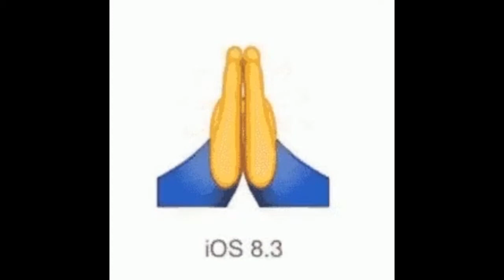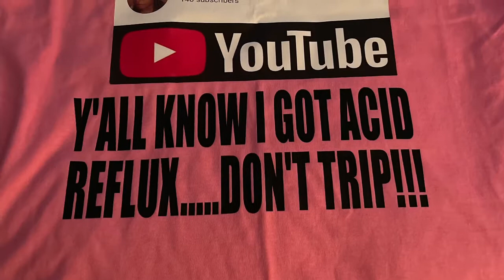AIR FRIED CHICKEN MUKBANG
Join me for dinner tonight. Tonight’s dinner includes air fried chicken wings and potato salad. Just something simple using leftovers.